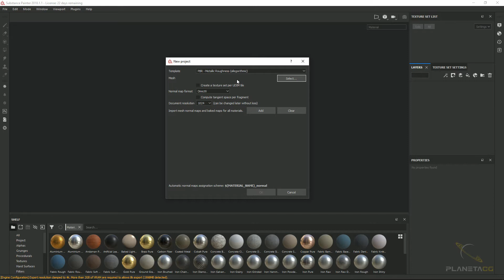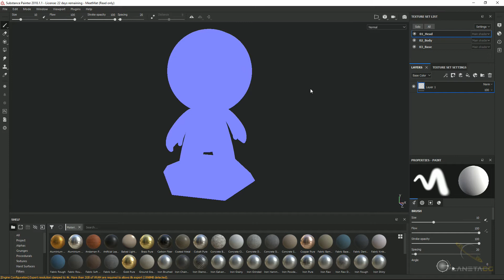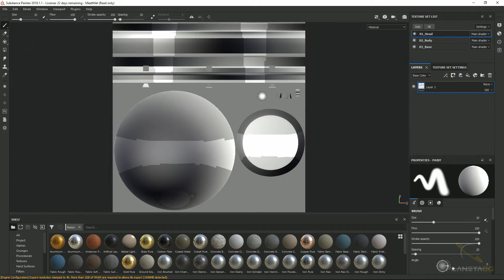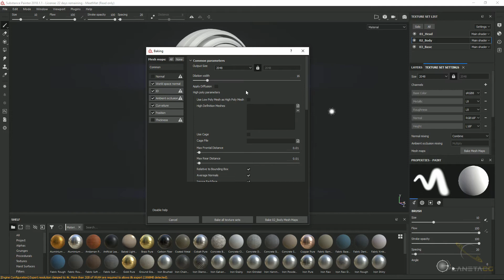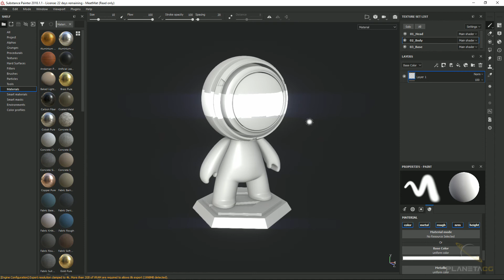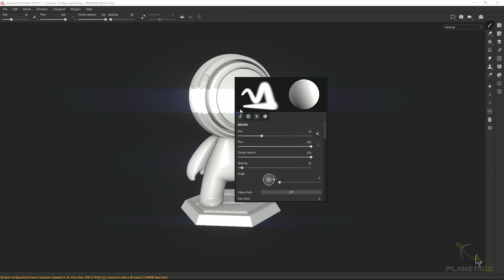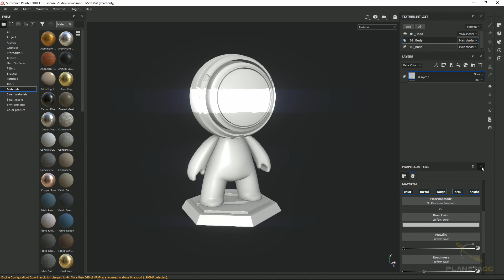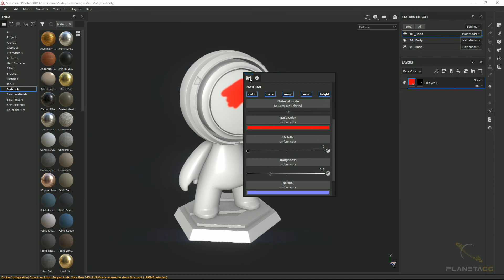Curso de Texturizado con Substance Painter - 9.1 Nueva Interfaz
Video 9.1 del Curso Online de Texturizado con Substance Painter. Actualizado a Substance Painter 2018 - Videolección sobre la Nueva Interfaz

TEXTURIZA UN MODELO DE PRINCIPIO A FIN CON EL CURSO DE SUBSTANCE PAINTER

En este Curso de Substance Painter aprenderás las bases para texturizar cualquier objeto o modelo 3D con este fantástico software. Adquirirás tus conocimientos a través del texturizado de principio a fin de un personaje sci-fi complejo. Substance Painter, desarrollado por Allegorithmic, es una herramienta muy potente y fundamental para el texturizado PBR que nos permite centrarnos en el aspecto artístico del proceso y desatar nuestra creatividad.

Substance Painter ya se ha convertido en la referencia en el mundo digital, ya sea orientado a videojuegos, cine, animación, presentaciones de producto o infoarquitectura. Nos permite alcanzar un nivel artistico y productivo sin precedentes. Puedes pintar con estilo fotorrealista o con un estilo algo más estilizado. Tú decides y Substance Painter te acompaña.

Personajes, vehículos, armas, modelos arquitectónicos… no importa qué modelo quieras texturizar ni cual sea su fin. Substance Painter es compatible con muchísimos programas y renders: Unreal Engine, Unity, Marmoset, Corona, V-Ray, Arnold, Houdini….

Substance Painter permite pintar los modelos directamente en 3D e incluye muchísimas funciones espectaculares. Desde crear materiales “inteligentes” que se comportan según el objeto, aplicar efectos y partículas como lluvia o roturas, lanzar renders para presentar tus modelos dentro del mismo programa y muchas cosas más.

El modelo utilizado durante el curso está creado por Kristofer Lalinde.

0 - Material del Curso
Material del Curso de Substance Painter

1 - Introducción
1.1 – Introducción GRATIS
1.2 – Instalación GRATIS
1.3 – Interfaz GRATIS
1.4 – Creación de Proyecto

2 - Mapas
2.1 – Texture Sets
2.2 – Opciones Texture Sets
2.3 – Mapeado UDIM
2.4 – Normal Maps
2.5 – Mapas adicionales

3 - Pinceles, Capas, Máscaras y Materiales
3.1 – Propiedades del Pincel
3.2 – Tipos de Capas
3.3 – Material Personalizado
3.4 – Smart Materials GRATIS
3.5 – Modificar Smart Material
3.6 – Filtros Capa
3.7 – Crear Smart Mask

4 - Texturizando la Cabeza y Casco
4.1 – Piel de la cara
4.2 – Cuero del Cuello
4.3 – Visera
4.4 – Pintura ID Mask
4.5 – Capa de Ajuste Paint
4.6 – Reorganización de capas
4.7 – Pincel Partículas Fill
4.8 – Revisión del trabajo
4.9 – Ensuciar Visera
4.10 – Ajuste de la luz del entorno

5 - Texturizando el Cuerpo
5.1 – Matices para Realismo
5.2 – Materiales finales
5.3 – Materiales del torso
5.4 – Materiales de los Brazos
5.5 – Materiales de las Piernas

6 - Opciones avanzadas: Alphas, Stencil, Partículas
6.1 – Importación de recursos
6.2 – Lazy Mouse Alphas
6.3 – Más Detalles Alphas
6.4 – Modo Projection
6.5 – Stencil
6.6 – Usar Hard Surfaces
6.7 – Partículas GRATIS

7 - Exportación, Postproducción y Render
7.1 – Simetría
7.2 – Cambiar Resolución
7.3 – Opciones Shader Base
7.4 – Efectos de PostProceso
7.5 – Rendering Iray
7.6 – Opciones del Programa
7.7 – Exportación de Texturas

8 - Actualización a Substance Painter 2017
8.1 – Source Alphas
8.2 – Detail Edge Wear
8.3 – Mas Filtros
8.4 – Anchor Points 🆕
8.5 – Guardado Automático 🆕
8.6 – Instancias 🆕

9 - Actualización Substance Painter 2018.1
9.1 – Nueva Interfaz 🆕